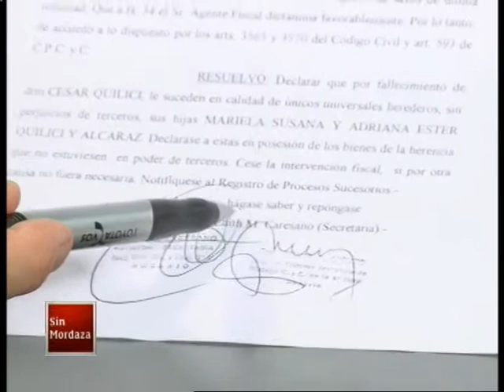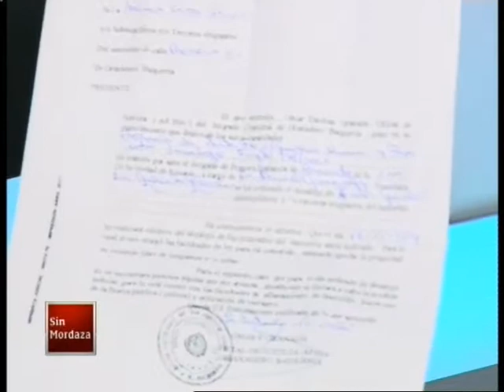Entrevista RUBÉN PASCUALINI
Rubén Pascualini, propietario de un terreno en Granadero Baigorria, visitó el estudio de Sin Mordaza TV para aclarar la situación legal de dicho espacio.